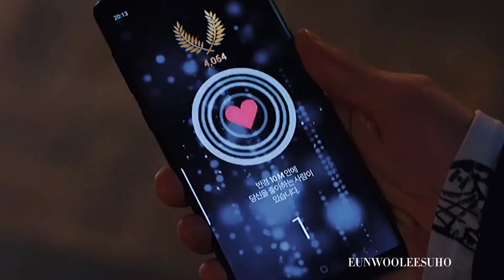love alarm // SUN-OH & JUKJO